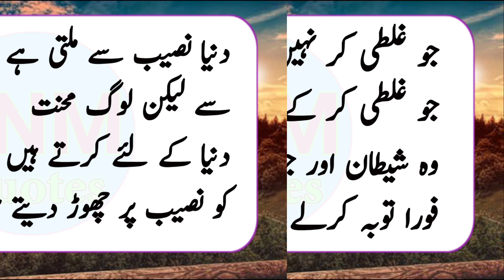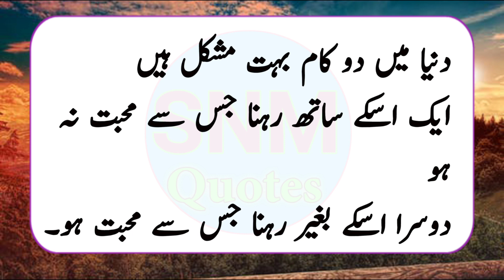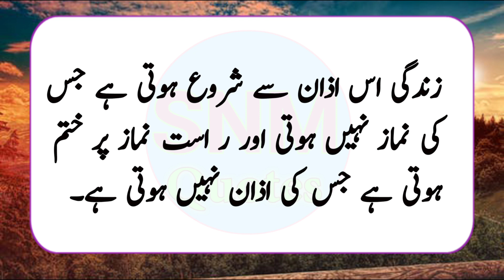Aik Khaas Nishani O Tumhe Pasand Karti Hai Likin Kehne Se Darti Hai | Urdu Quotes | SNM Quotes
Urdu Quotes
Love Quotes